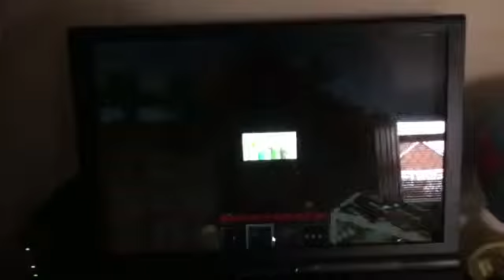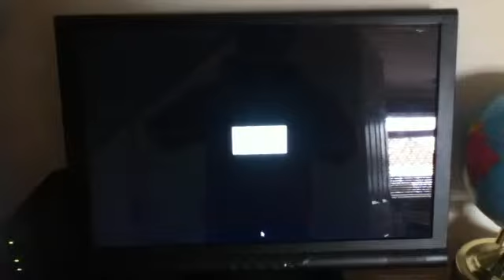Minecraft creations slideshow captured PART 2